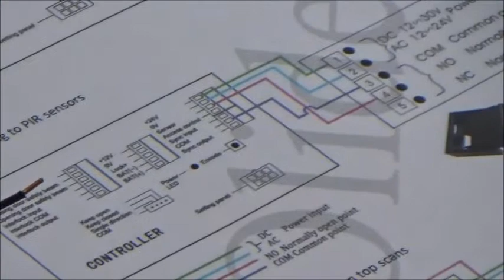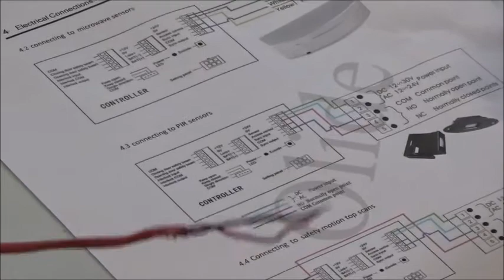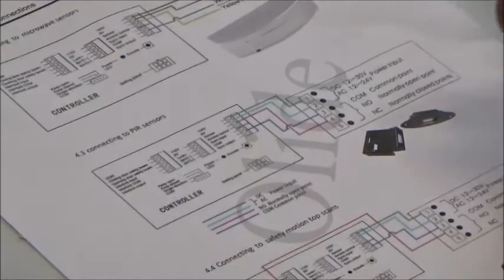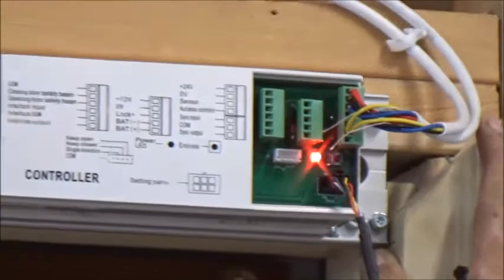DIY How to Install the Olide Smart Automatic olide-120b Swing Door Opener Working with PIR sensor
Hello, This is an installation video of our Olide-120b automatic swing door opener working with PIR sensor. When it senses people passing by, the door will open automatically.